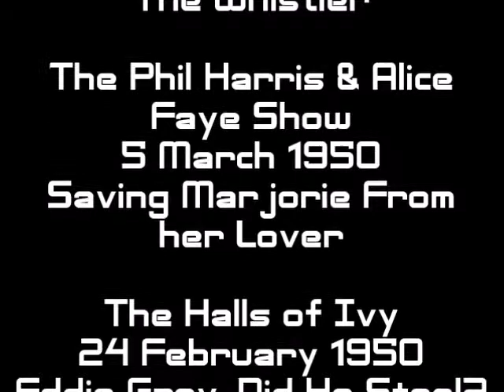KIBM P050 : Benny, Friends & Foe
Episode 050 : Benny, Friends & Foe

26 February 1950
The Whistler

The Phil Harris & Alice Faye Show
5 March 1950
Saving Marjorie From her Lover

The Halls of Ivy
24 February 1950
Eddie Gray, Did He Steal?

The Dennis Day Show
3 September 1947
Dennis for Mayor

The Mel Blanc Show
15 October 1946
Two Ballgame Tickets

The Fred Allen Show
23 May 1943
George Jessel, Fred's Biography